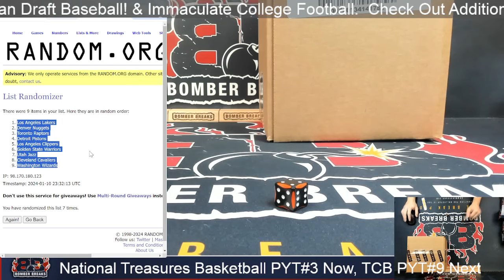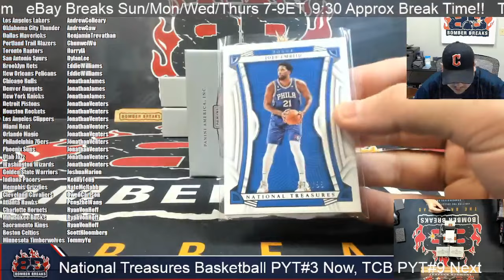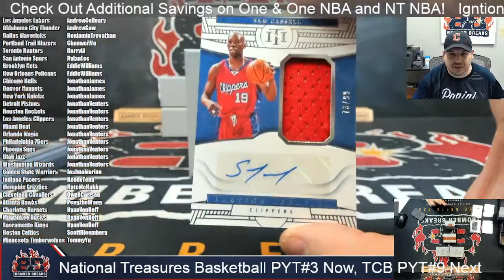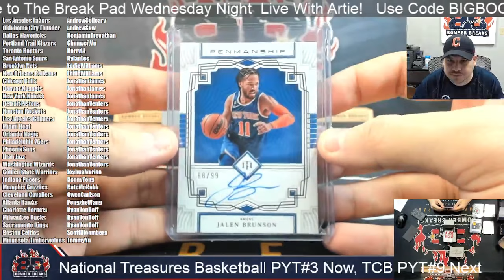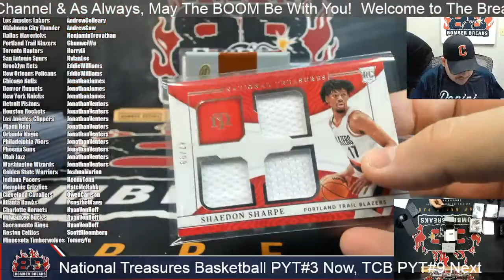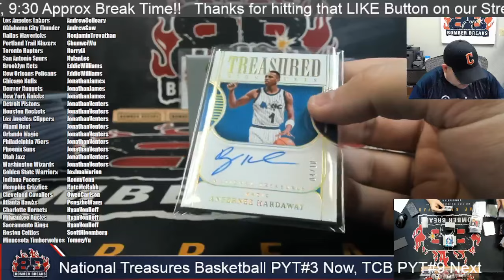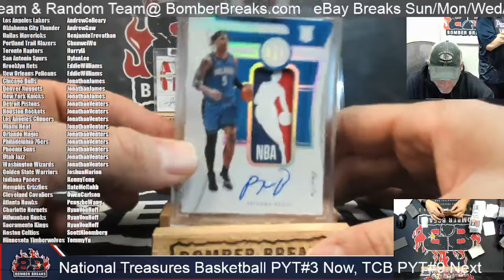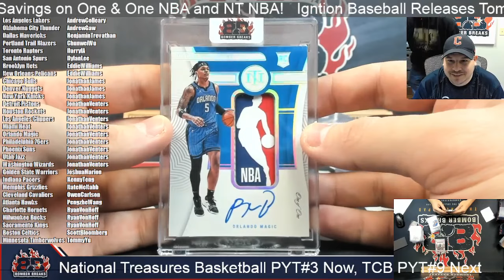Paolo Logoman! 22-23 Panini National Treasures Basketball Pick Your Team #3 4 Box Case Break 1 10 24